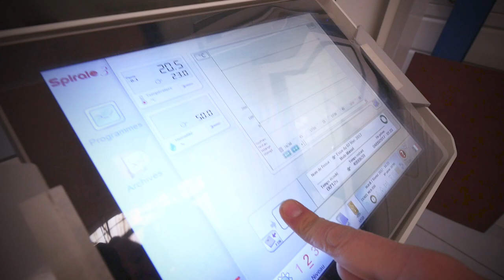Maxi-Cosi | Safety Research Center